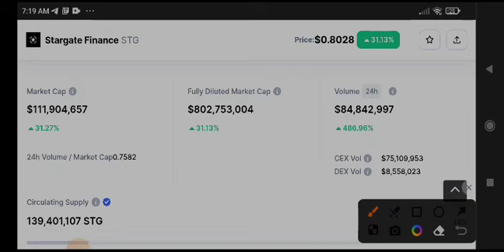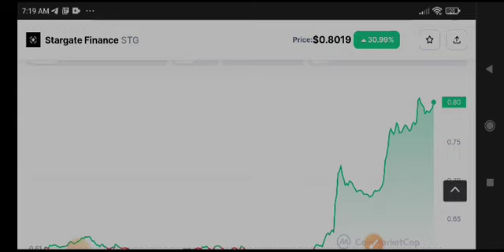Stargate Finance Price Prediction! STG Coin News Today